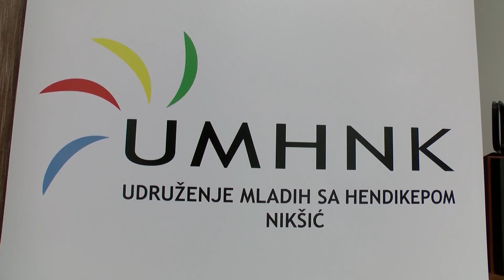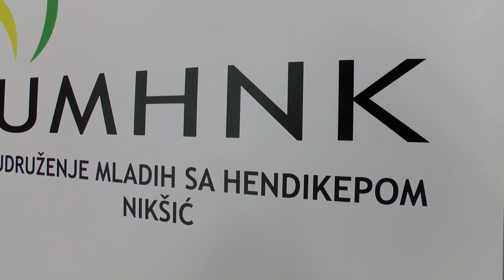MARIJA MLADI SA HENDIKEPOM 1 MART